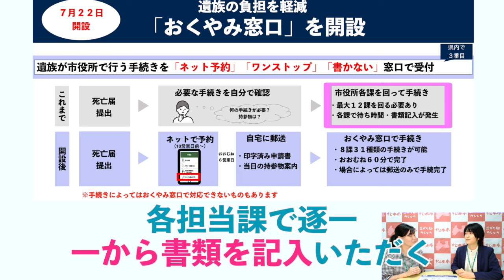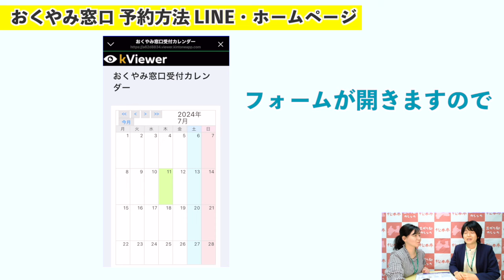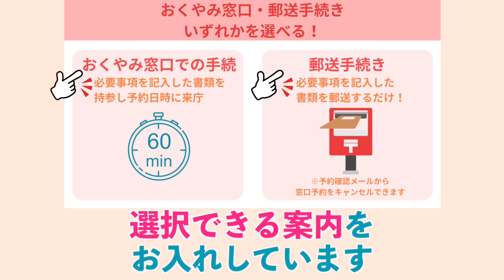《おくやみ窓口 開設》ご遺族の負担を軽減します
おくやみに関連する市役所での手続きを行うご遺族の方の負担を軽減します。
おくやみ窓口は事前予約制です。